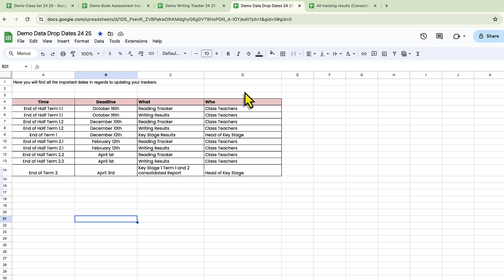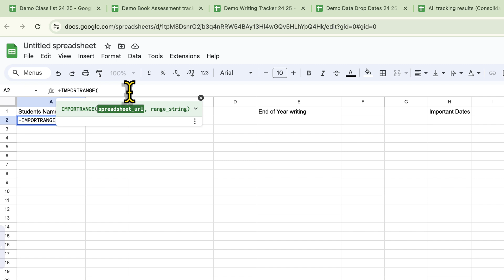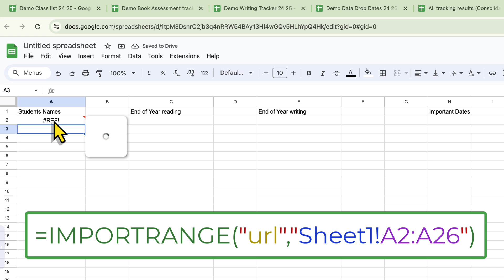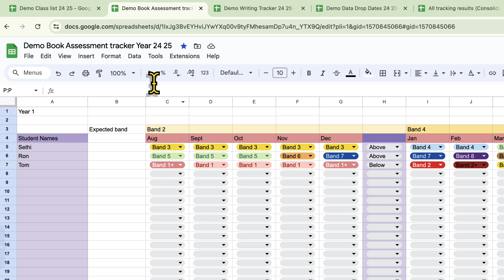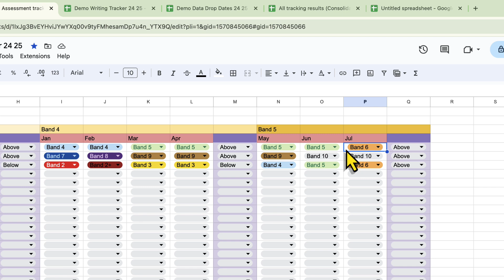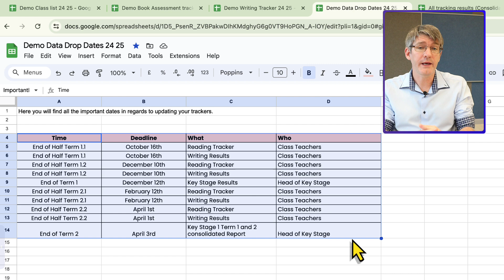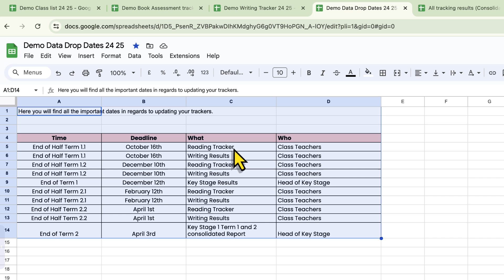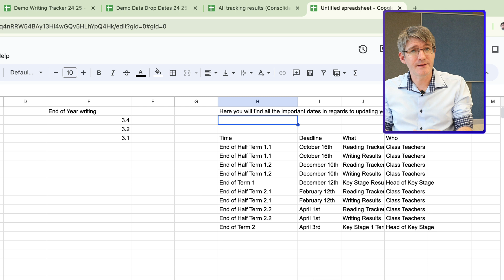Combine Data from Different Google Sheet Files into One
Google Sheets is great for tracking and Assessments. But often we end up with various different files all containing different data.
Here is how you can consolidate all this data into a Master or Report for easy access and to ensure you are not making mistakes or missing changes as things are updated!

Thank you all our Channel members! If you'd like to become a member as well follow this link: